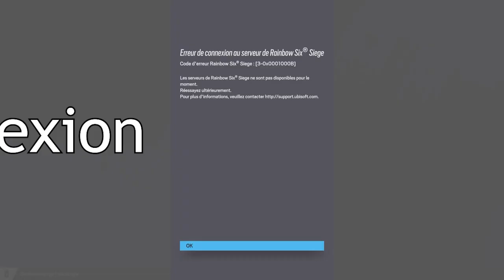MAXI GIGA MEGA ULTRA best of (avec les coupaings)